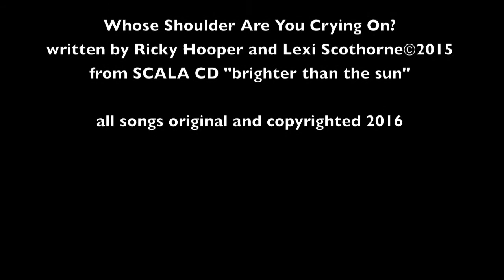CA$H Trailer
Musical trailer of CASH band featuring Sandy Klose (vocals/bass); Sarah Ferguson (vocals); Fabian Hevia (drums); Ricky Hooper (guitar); James Sweeny (violin/mandolin/guitar/vocals)